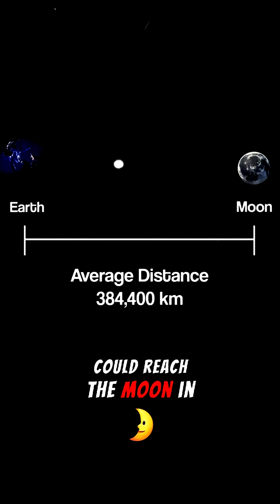The Speed Of Light ⚡️ w/ Neil Degrasse Tyson